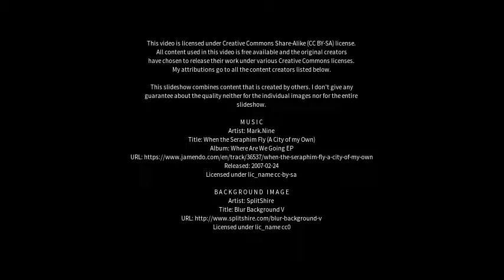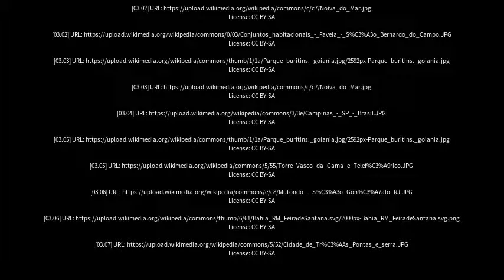Best places to visit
Best places to visit - São Gonçalo dos Campos (Brazil) Best places to visit - Slideshows from all over the world - City trips, nature pictures, etc.